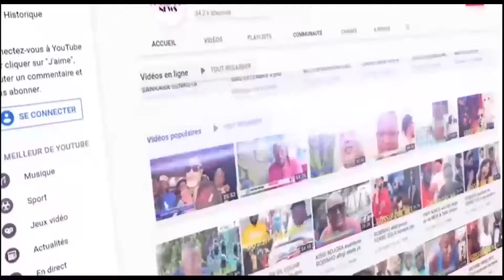KABOSE BULEMBI très clair batu nioso je suis FERRE GOLA ye aza Hypocrite te